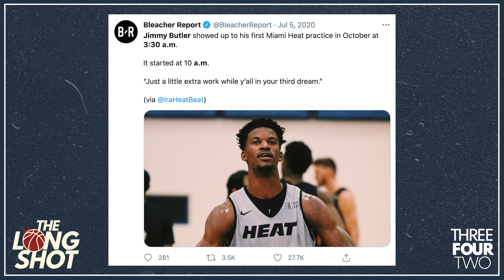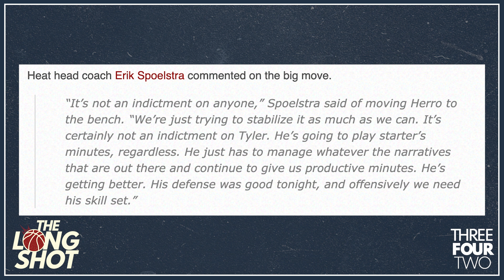Tyler Herro on The Miami Heat Turning Around Their Season & Playing | Duncan Robinson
Tyler Herro joins Duncan Robinson and Davis Reid for an awesome interview on The Long Shot Podcast.

Topics include: meeting and playing with Duncan Robinson in Summer League, his expectations coming into the league, early morning workouts with Jimmy Butler and The Miami Heat, feeding off of Duncan's momentum and vice versa, developing as a playmaker, how he wants to improve as a scorer, what it would've been like if he had gone to Wisconsin, managing expectations playing with Kentucky, The Miami Heat turning their season around, coming off the bench this season, his confidence, learning from Kobe Bryant and so much more.